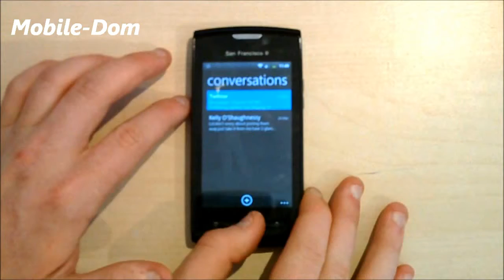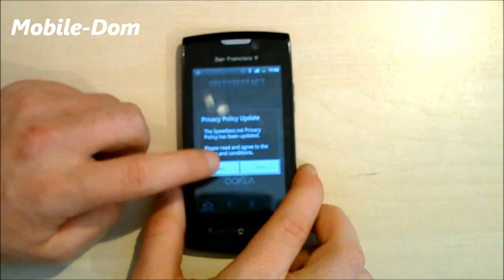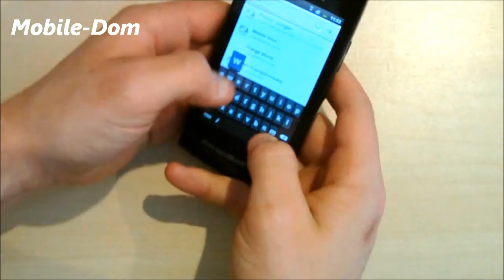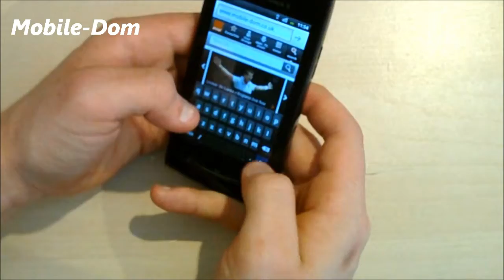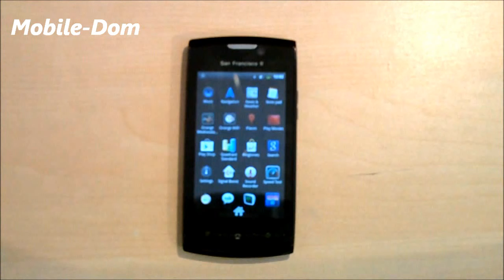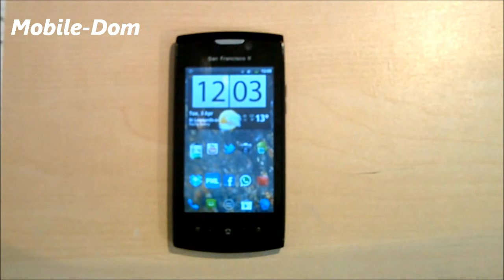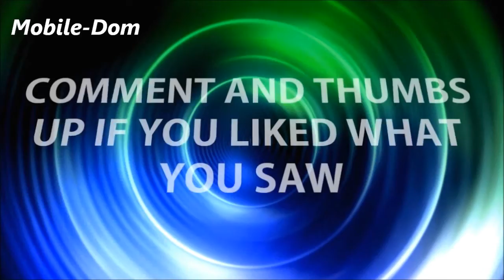Orange San Francisco II Review Part 2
here it is guys,the second part to the review that doesnt want to be editted or posted, this is the 4th time i am trying to upload this video,this video also took me about 3 days to edit because my video editor kept crashing,so hopefully this will work,fingers crossed